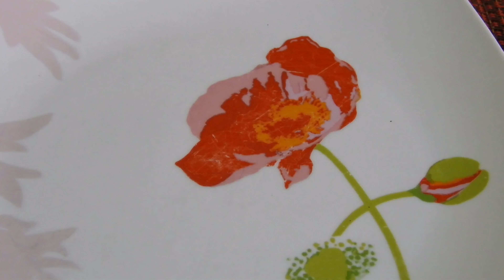Polinizacion manual Maracuyá, parchita, parcha, chinola, granadilla, pasionaria, fruta de la pasión.